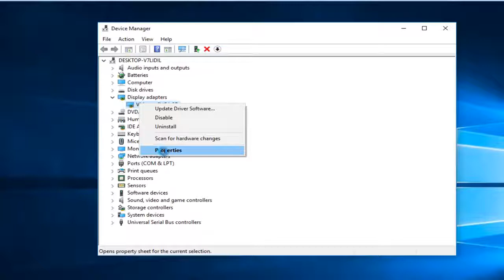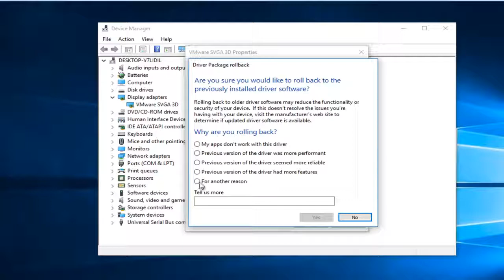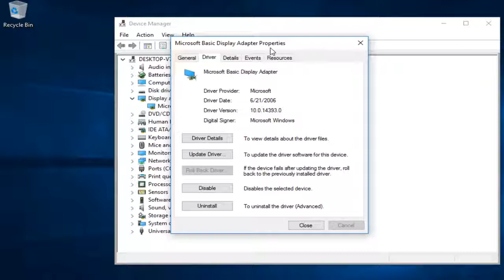FIX KERNEL SECURITY CHECK FAILURE Blue Screen Of Death In Windows 8/10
This tutorial should help you guys quickly fix the Kernel Security Check Failure on Windows 10. This tutorial should also apply to users of Windows 7, Windows 8 and Windows 8.1.

Addressed in this video will be the KERNEL SECURITY CHECK ERROR error message affecting Windows XP, Windows Vista, Windows 7, Windows 8, Windows 8.1 and Windows 10.

The error is usually triggered when the kernel detects a corruption of data and, in most cases, it can be triggered by a USB-related problem or by a corrupt driver or device.